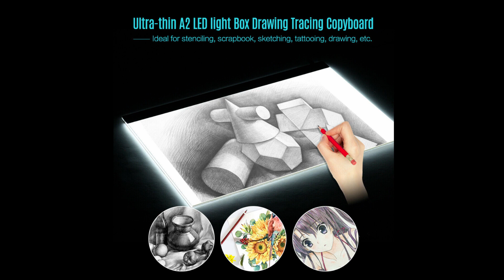Caja de luz para dibujo y acuarela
[Contiene subtítulos en inglés y en español.]

En este video quiero presentarte y hablarte sobre los pros y los contra de las cajas de luz que existen en el mercado hoy en día. Luego te muestro como puedes preparar tu propia caja de luz de una manera sencilla y económica.
Esta caja de luz es genial para calcar y facilitar el diseño o composición de tus dibujos. Es también efectiva para transferir de una manera limpia tus bocetos al papel de acuarela.
In this video, I want to introduce you and talk to you about the pros and cons of lightboxes, which exist in the market today. Then I show you how you can prepare your lightbox in an economical and straightforward way.
This lightbox is excellent for tracing and facilitating the design or composition of your drawings. It is also useful to transfer your sketches to watercolor paper in a clean way.

Si quieres saber sobre los mejores papeles de acuarela, puedes ver la serie de seis videos mostrando el proceso en cada uno de estos papeles.

Si te interesa saber cómo compara el dibujo hecho con acuarela y plumilla marca Zebra puedes verlo